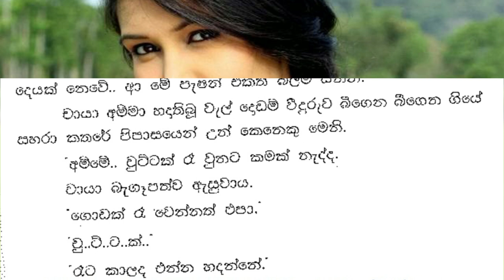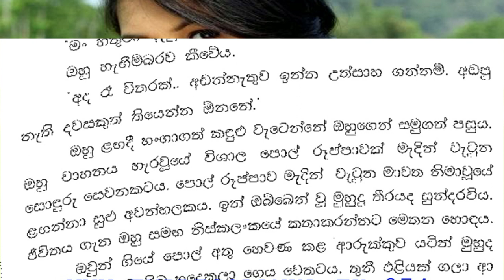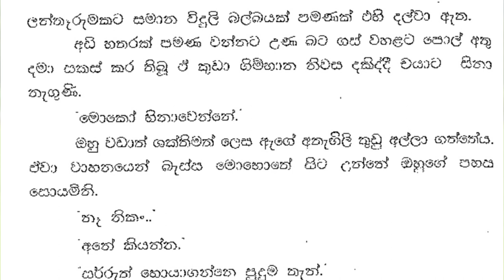😊 චායා - Chaya 48 ❤ | මට මෙතන කිව්වේ කවුද දන්නවද. | Vish Novels | Sinhala Novels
කතාවෙන් බිඳක්: මට මෙතන කිව්වේ කවුද දන්නවද.
නෑ.
අපේ නාලකයා.
සර් එයාටත් කිව්වද.
ම්.. මං ඇහුවා ඔයත් එක්ක හවස බර්ත් ඩේ එක සෙලිබ්‍රේට් කරන්න යනවා කොහොද හොඳ කියලා. නාලකයා මෙතන කිවිවා.
ඌ ඉස්සර බෙල්වුඩ් එකේ කෙල්ලෙක්ට ලව් කළා. ඩේ එකට මෙතනට ඇවිත් කේකුත් කැපුවලු. කෙල්ලගේ බර්ත් එකට...

A bit of the story: Who knows who told me here.
not.
Our channel.
Sir, did you tell him too?
M.. I asked if it would be good to celebrate the birthday with you in the evening. The channel said here.
He used to love a girl in Bellwood. Came here for the day and cut some. For the girl's birthday...

Time Codes
0:00 - Intro
0:11 - Love Story
09:10 - End